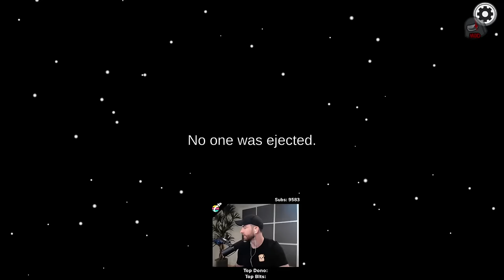Wacky Wild Fun on Modded Among Us!